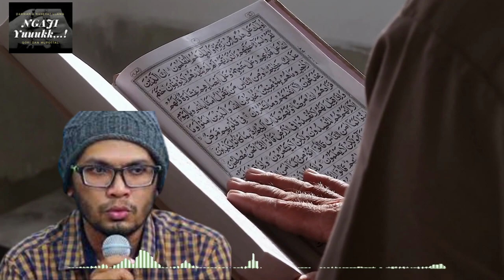USTADZ HANAN ATTAKI || KISAH NABI MUHAMMAD SAW DAN SAHABAT NABI YANG GAGAH BERANI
Ceramah Ustadz Hanan Attaki tentang Kisah Nabi Muhammad SAW Dan Sahabat Nabi yang Sederhana, Bijaksana, dan Gagah Berani dalam Dakwah menyebarkan Agama Islam.

Semoga video ini bisa menambah pengetahuan tentang islam dan bisa menambah iman, semangat dalam beramal dan beribadah.